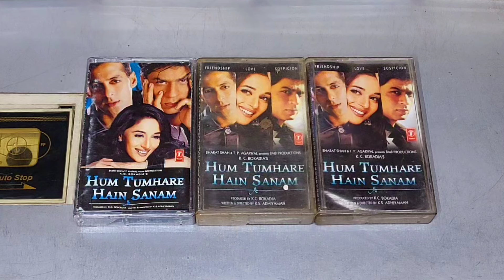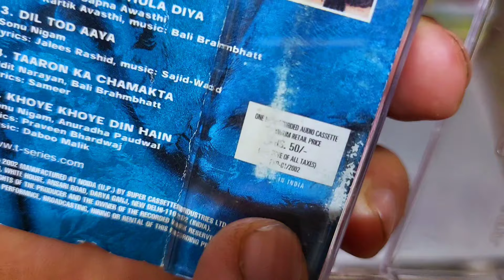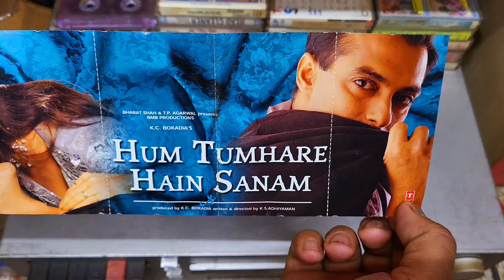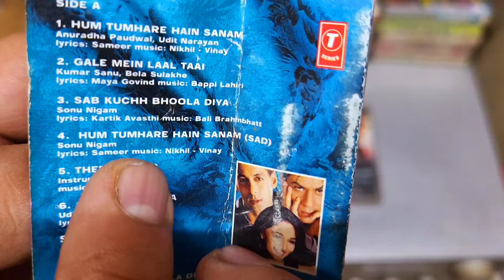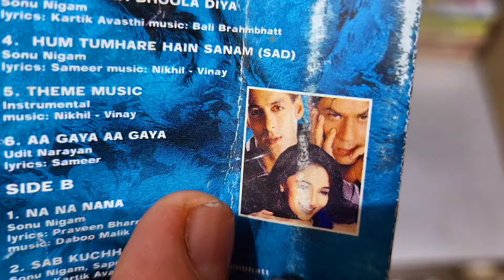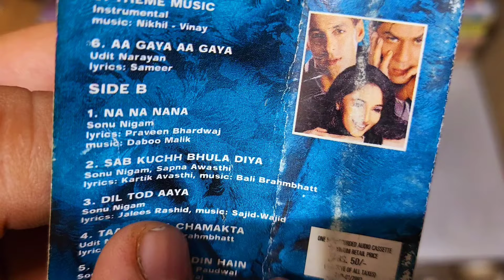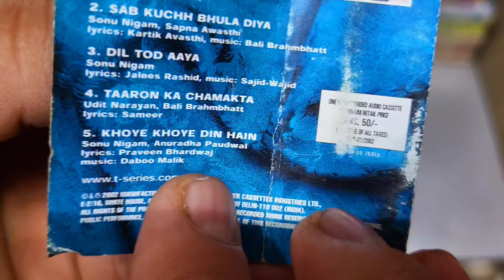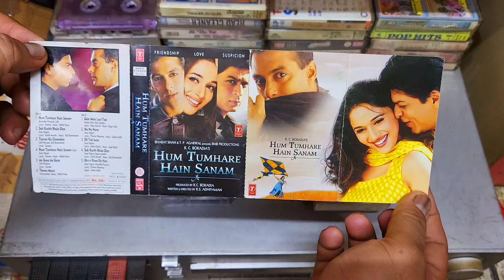No 5 Music Hits of 2002 | Hum Tumhare Hain Sanam Movie Audio Cassette Review | Music Nadeem Shravan